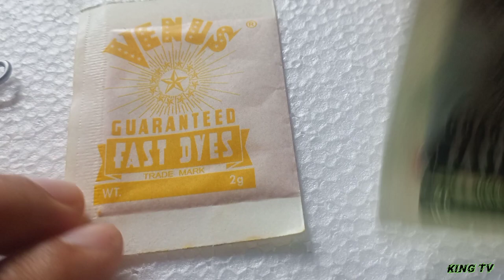New idea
Sharing my knowledge on making easy fish baits and teaching how to catch fish